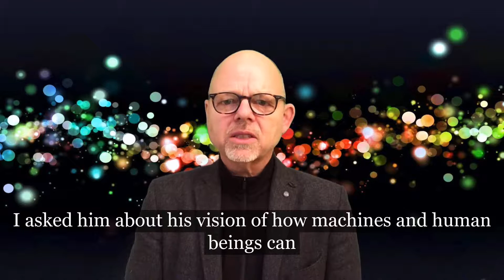Collaboration of Humans and Machines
In the future, human beings  and machines will have a teacher/apprenticeship relation – in both directions. This offers new opportunities for both to learn, develop and grow together on a totally different scale than today. I talked with Prof. Sami Haddadin from Munich School of Robotics and Machine Intelligence about his vision.